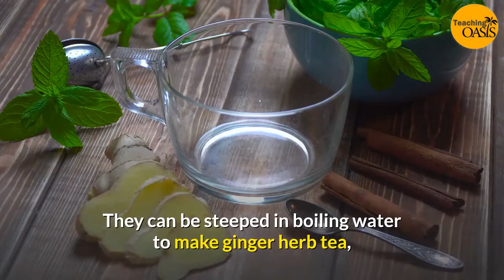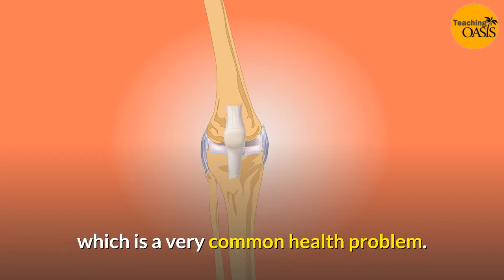Benefits of Ginger Plant - Teaching Oasis - Teaching Oasis Oasis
Benefits of Ginger Plant - Teaching Oasis